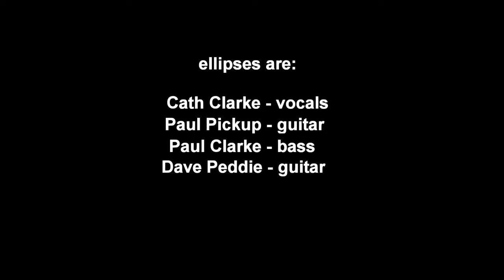ellipses Christmas Concert @ Barrowmore 2 12 16